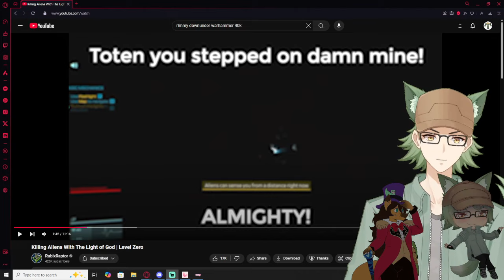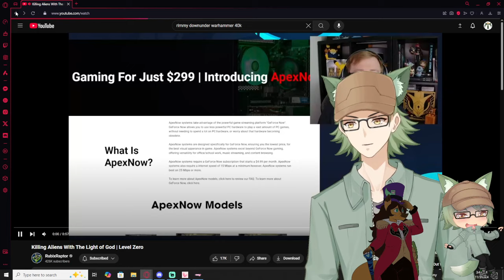Vtubers React to Rubix Raptor | Killing Aliens With The Light of God | Level Zero